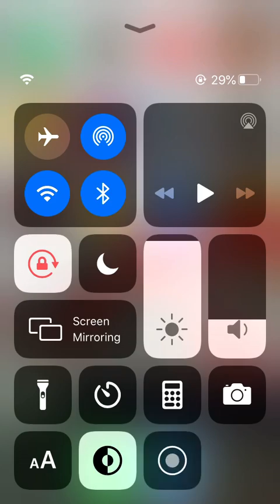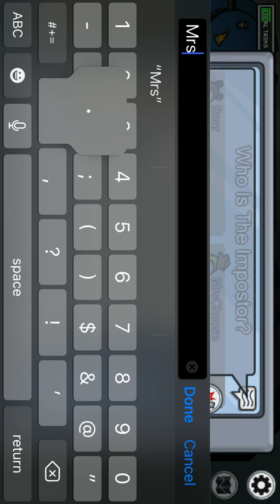Playing Among Us in a random game